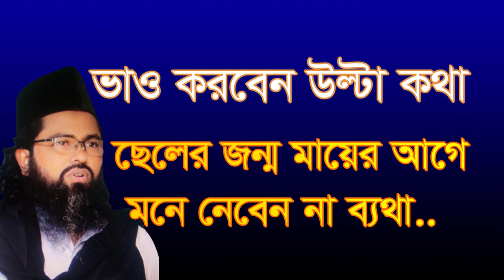ভাও করবেন উল্টা কথা ছেলের জন্ম মায়ের আগেvao korben olta kota celer jonmo maer age